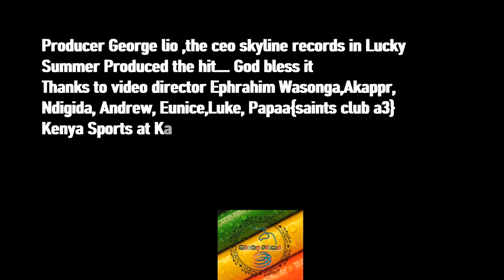MI AMOR MICKY MYC FT JACK PRINCE OFFICIAL VIDEO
This captivating song celebrates the power of love, captivating listeners with its heartfelt lyrics and mesmerizing melodies. Micky Myc's distinctive vocals blend harmoniously with Jack Prince's soulful voice, creating a captivating musical chemistry that takes listeners on an unforgettable journey.

With its infectious rhythm and melodic hooks, "Mi Amor" immerses listeners in a romantic atmosphere, painting vivid imagery of passion, devotion, and deep emotional connections. The song's evocative lyrics beautifully express the joys and complexities of love, resonating with audiences on a personal level.

Micky Myc and Jack Prince's artistry shines through in "Mi Amor," showcasing their impeccable vocal abilities and musical prowess. The seamless collaboration between the two artists creates a dynamic and captivating experience for listeners, leaving them eagerly anticipating more from these talented musicians.

Be sure to check out "Mi Amor" on Micky Myc's official YouTube channel, along with his other captivating songs. Join Micky Myc in celebrating his birthday and music anniversary by immersing yourself in the enchanting world of his music, where passion, talent, and heartfelt emotions converge to create something truly extraordinary.